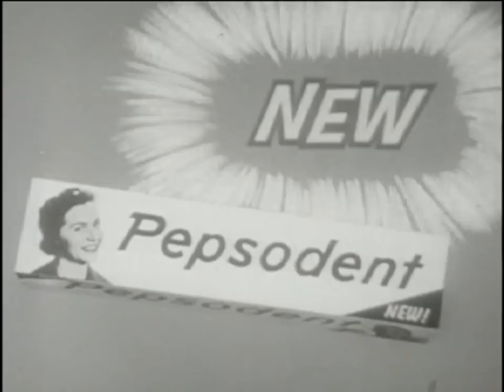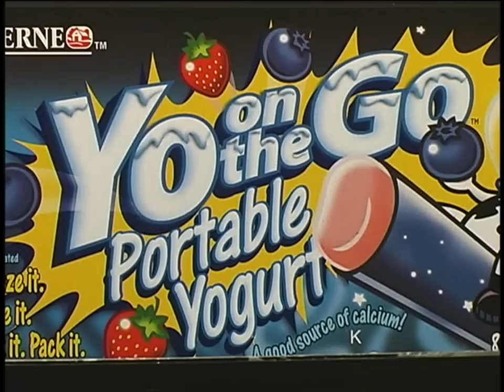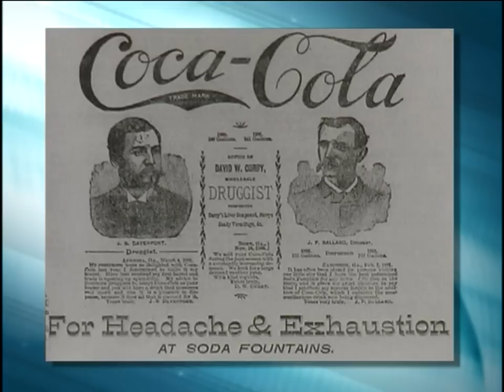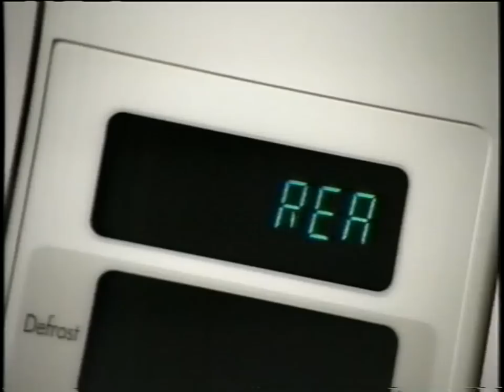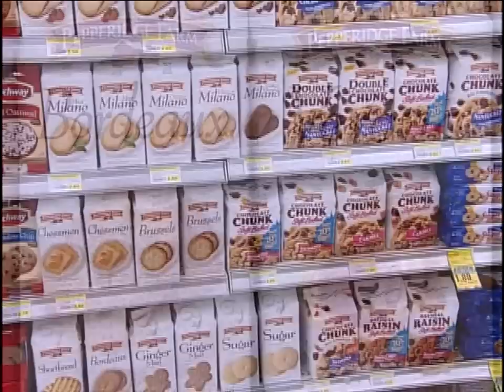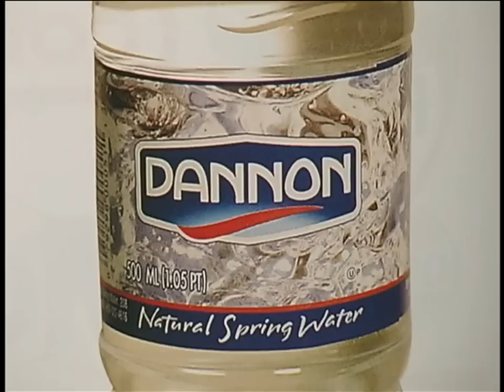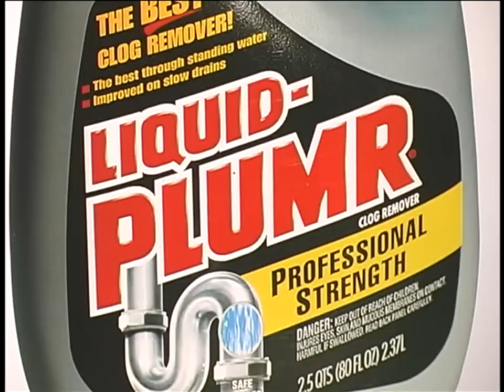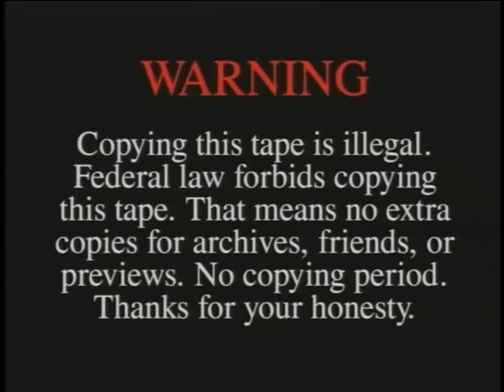Positioning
How Advertising Shapes Perception- Uses ideas from advertising, psychology and mass communications to explore methods marketers use to shape consumer perception.